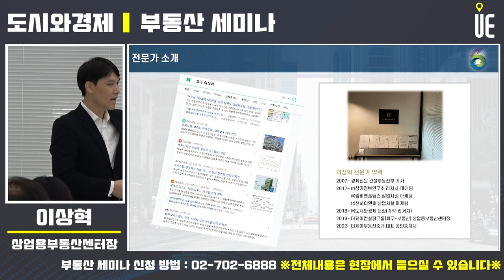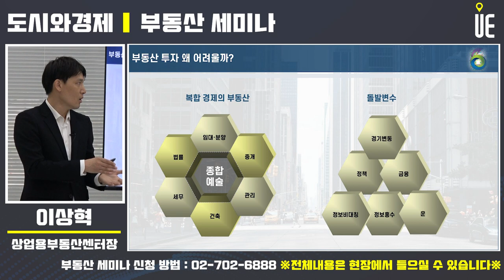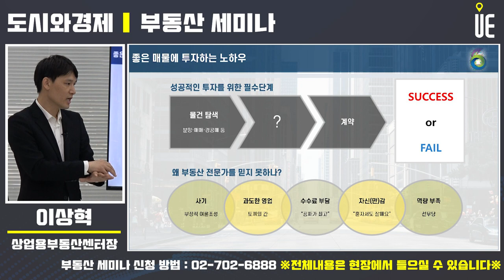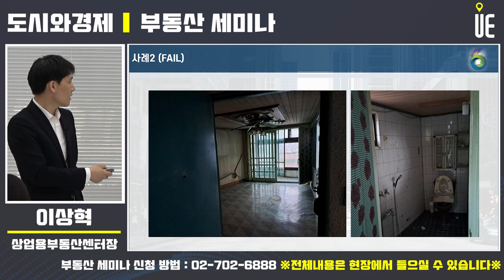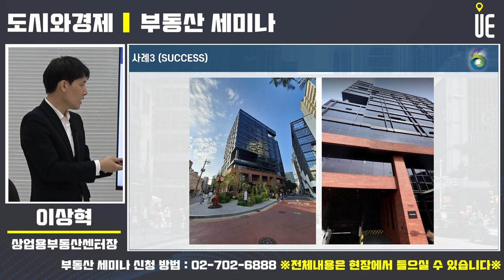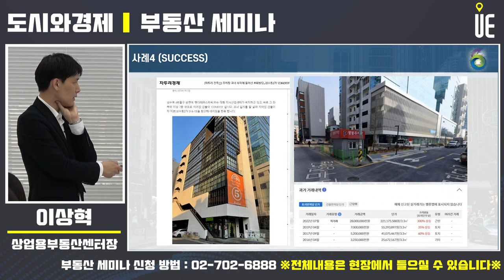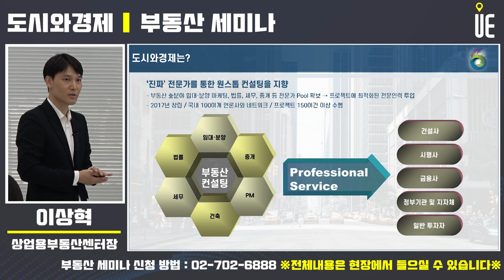전문가를 활용하는 투자자가 되자!! '실전 급매물 투자 노하우' 강연 [부동산세미나]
'부동산 회복기 투자해답을 묻다' 세미나

3부 이상혁 더케이컨설팅그룹 센터장
'실전 급매물 투자 노하우'

세미나 장소
서울시 마포구 마포대로15 1층 도시와경제 스튜디오
사전예약을 통해 참가신청 가능